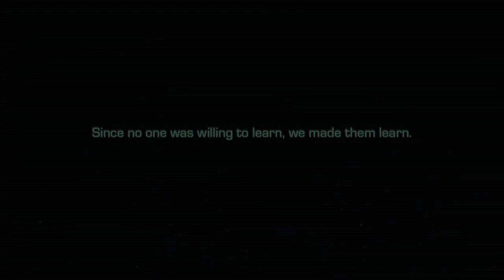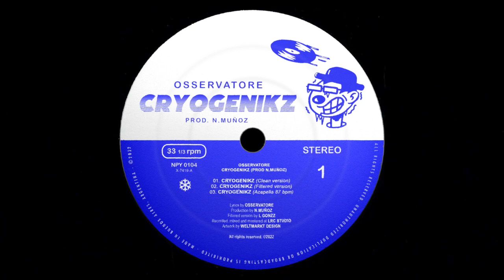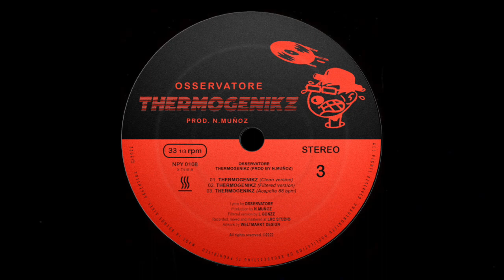Osservatore, N.Muñoz, L Gonzz - OPTIKAL GENETIKZ (FULL EP) [FILTERED]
POR FAVOR, ACTIVAR SUBTÍTULOS. [CC]

OPTIKAL GENETIKZ EP FULL TRACKLIST:

00:00 - Prelude to Cryogenikz (Intro) 🔵
00:50 - Cryogenikz
02:41 - Prelude to Hypnogenikz 🟣
03:33 - Hypnogenikz
05:00 - Prelude to Thermogenikz 🔴
06:09 - Thermogenikz
07:19 - Prelude to Necrogenikz ⚫
08:00 - Necrogenikz
09:30 - Prelude to Electrogenikz 🟡
10:00 - Electrogenikz

Consiste en un EP de 5 tracks con preludios correspondientes y cada tema cuenta con una versión “limpia” y una versión filtrada por máquina a cargo de L Gonzz. Este proyecto fue escrito completamente en inglés por ende van a poder tener la letra a mano tanto en los subtítulos del video cómo en la página de Genius para guiarse. El concepto del EP, cómo dice en la contraportada es el siguiente:

“OPTIKAL GENETIKZ es el nombre en clave de la operación separada en 5 etapas lanzada por el ejército de Souljaz, liderado por Osservatore y sus afiliados, contra los enemigos de la cultura hip hop. Con respecto a la producción, N.Muñoz y L Gonzz te van a llevar a las profundidades de la escena underground de la Costa Este mientras simulan perfectamente la esencia de las gemas raras y sin lanzar que solo son conocidas entre entusiastas de la escena underground y crate-diggers avanzados, también conocidos cómo “traficantes de información”. Así es cómo combate una verdadera guerra lirical.”

CRÉDITOS:

Lyrics by OSSERVATORE
Filtered version by L GONZZ
Recorded, mixed and mastered by LRC STUDIO
Photography by LUNTZU and FLAMBOYANT
Design, photo and video editing by WELTMARKT DESIGN

AGRADECIMIENTOS A TODO EL EQUIPO INVOLUCRADO EN LA PRODUCCIÓN Y POST-PRODUCCIÓN DE ESTE PROYECTO.